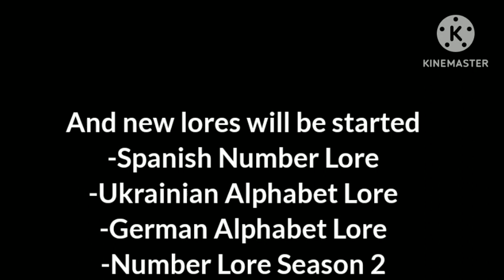Update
0:00 Announcement
00:53 Teaser